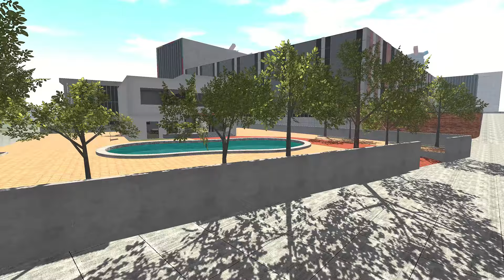Franklin Fight Kamla in Indian Bike Driving 3D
tags...
indian bike driving 3d scary
indian bike driving 3d new update indian bike driving 3d cheat codes
indian bike driving 3d giant shark indian bike driving 3d update